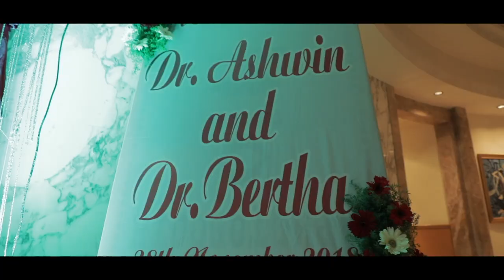Yaro Yarodi | Wedding Teaser | INDO-SPANISH | Ashwin & Bertha | Banana Photography | 9710103945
Love doesn't see caste, colour, nationality, religion ... No barriers  can stop pure love... One such pure love breaking barriers between countries , Dr.Ashwin weds Dr,Bertha...

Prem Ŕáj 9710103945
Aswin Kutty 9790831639